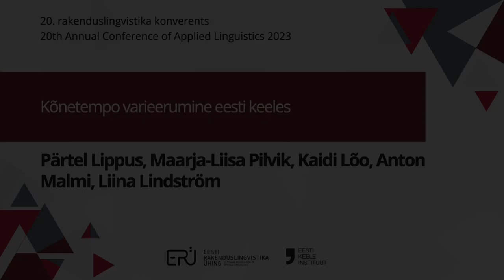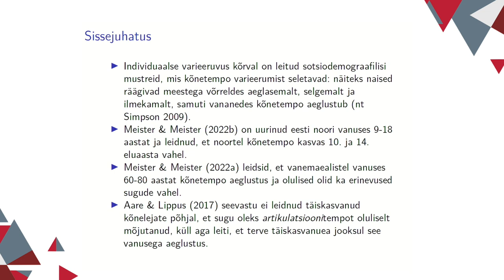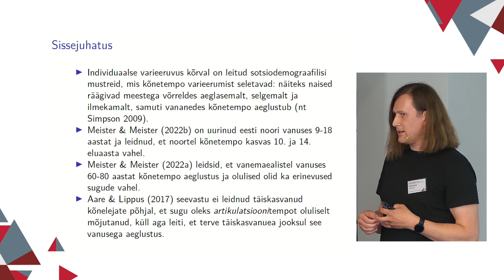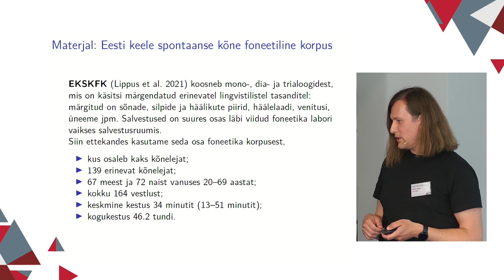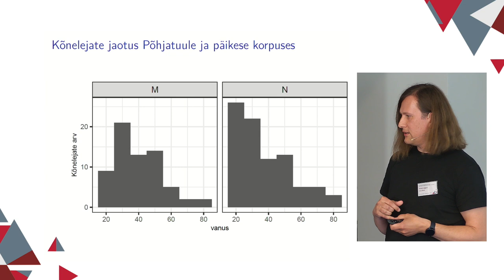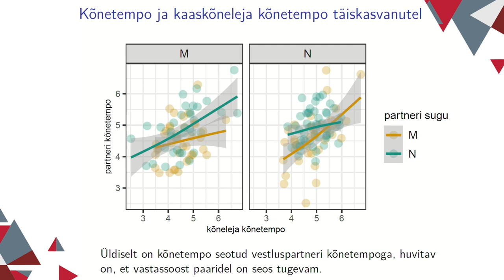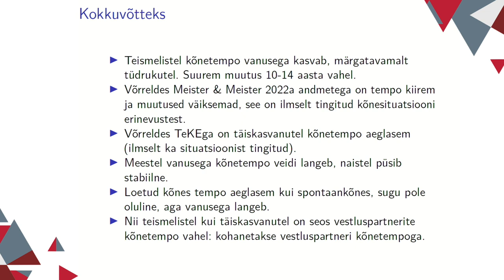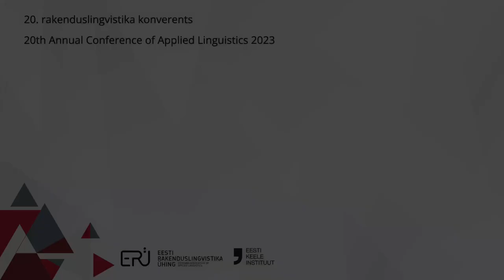"Kõnetempo varieerumine eesti keeles"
Pärtel Lippus, Maarja-Liisa Pilvik, Kaidi Lõo, Anton Malmi, Liina Lindström